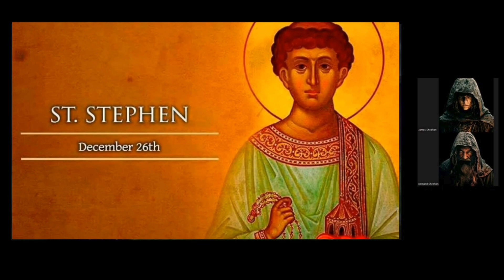Green Island Podcasts - Episode 3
In this podcast, we'll journey through the delightful contrasts and endearing customs of Christmas in Ireland, as seen from the viewpoint of an individual who has savored the holiday season in both Ireland and the United States.

Book available at Amazon, Barnes & Noble and Kobo.

New episodes/parts uploaded daily to this Channel.
Audio book coming soon to Audible.